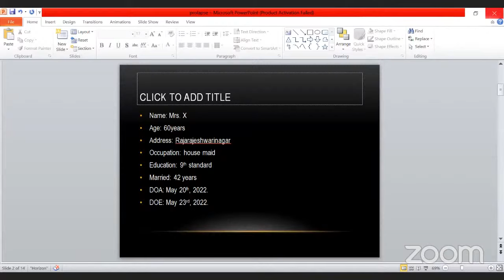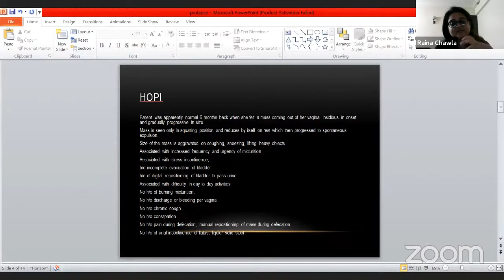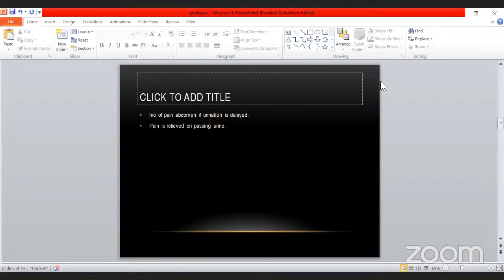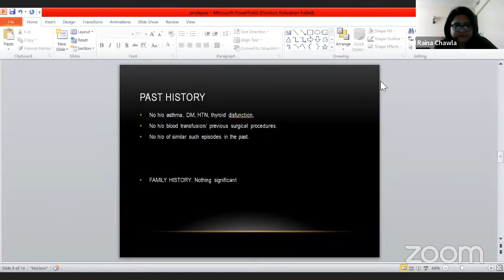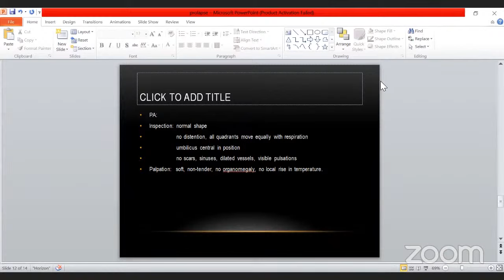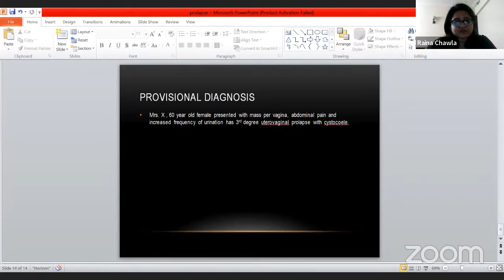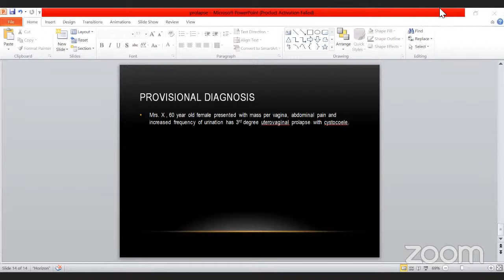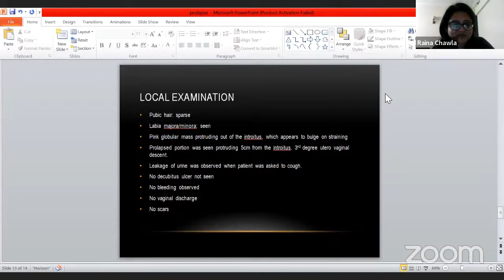Uterine Prolapse Case Presentation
Uterine Prolapse Clinical case presentation by Ms. Nandini Vijayakumar, 4th year MBBS,
BGS GIMS, Bangalore.

Mentor:
Dr. Raina Chawla,
Former faculty at Lady Hardinge Medical College,  New Delhi and KMC, Mangalore.
Director and Educator at OBG Classes by Dr. Raina